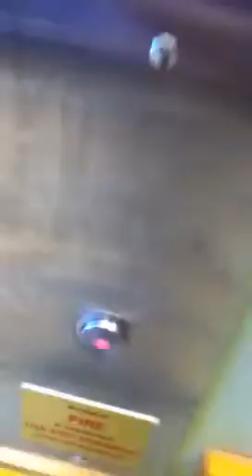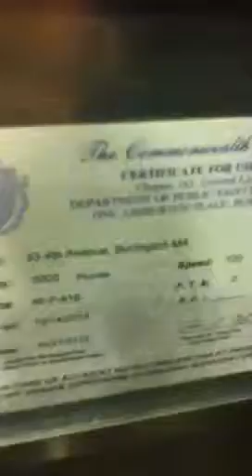Burlington MA: Schindler 330A Hydraulic Elevator @ Wegmans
Brand: Schindler
Model: 330A
Speed: 100
Capacity: 5000